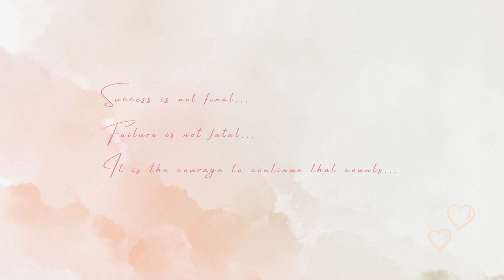Vlog 069 : Brunch @ Cask Social | St. Patricks Day Parade | Clean with me | Workout | Home Depo Trip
In this Vlog I take you to brunch with me at cask social.
I take you to the gym with me.
Breakfast and clean with me.
Come to Home Depot with me.

= I am a Tanzanian woman residing in Tampa, Florida.
= I love anything creative and fun, hence wanted to share that on this channel.
= I like to inspire and  spread positivity any way fit.
= PS - ITS NEVER THAT SERIOUS ;-)